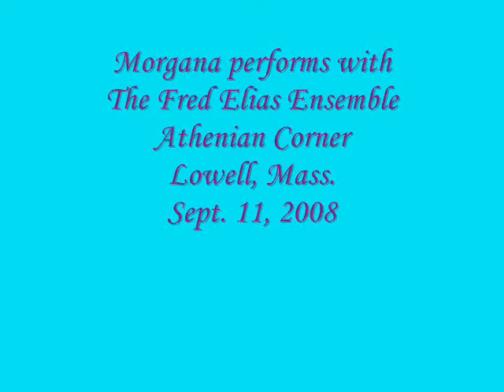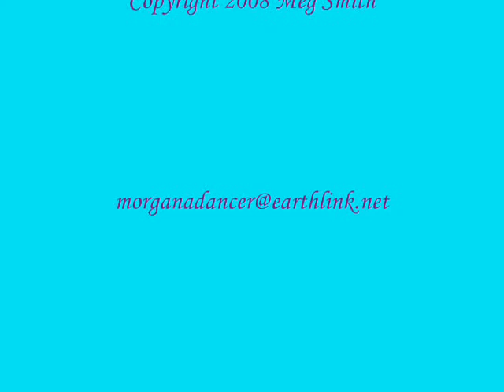Morgana at the Athenian Corner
Oriental dancer Morgana performs with The Fred Elias Ensemble at the Athenian Corner, Lowell, Mass., Sept. 11, 2008